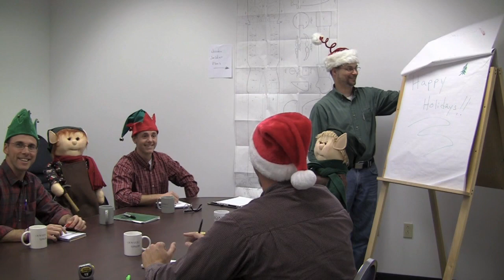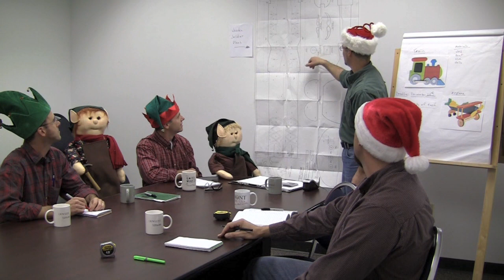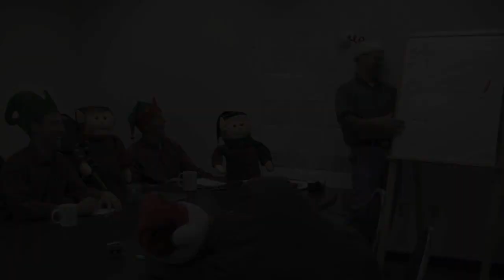Crown Point Holiday Bloopers 2011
Hilarious outtakes from Crown Point Cabinetry's 2011 Holiday Video!